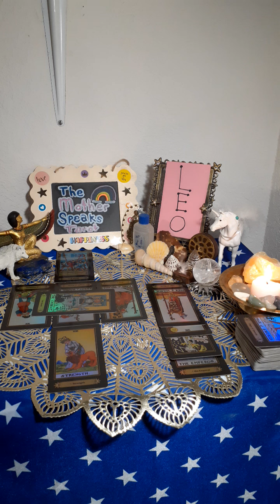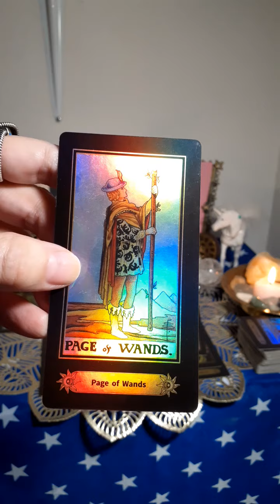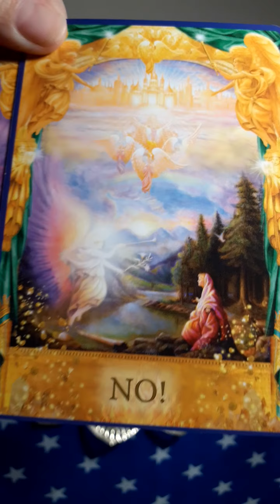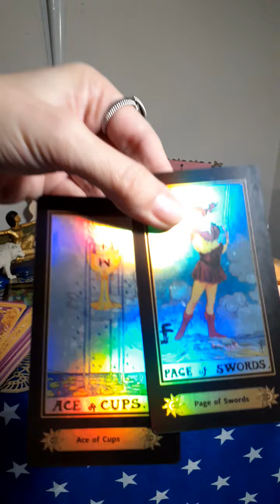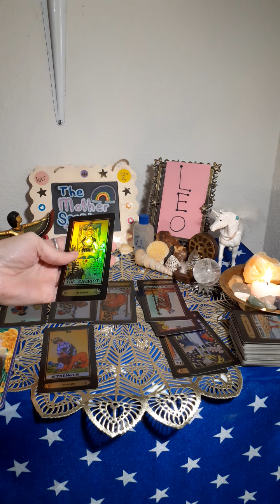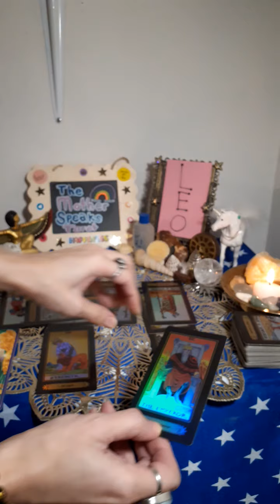LEO**🦁**A🤼‍♂️Battle!🤺Look for a ⚠️Sign⚠️to Guide You!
I offer two types of personal readings:
1)Egyptian: Thoth deck with Isis Oracle cards
Or
2)Unicorn: The Unicorn Tarot deck with Oracle of the Unicorns

My novels:
Links to PURCHASE my books:
PERCEPTION, The Two Yet One, Book One:

Book Two:
PERCEPTION, The Two Yet One, Book Two

Blessings!